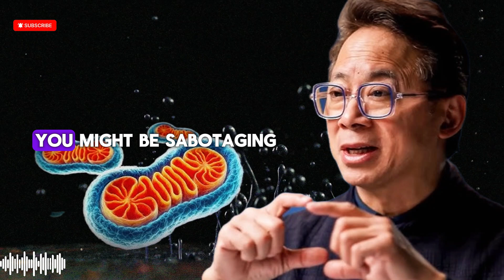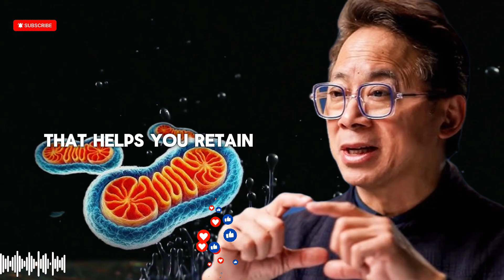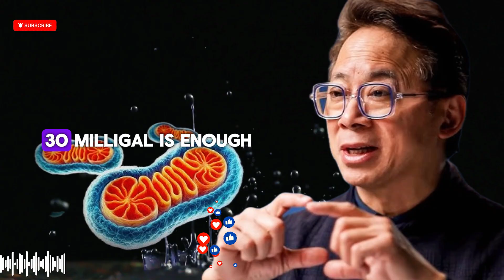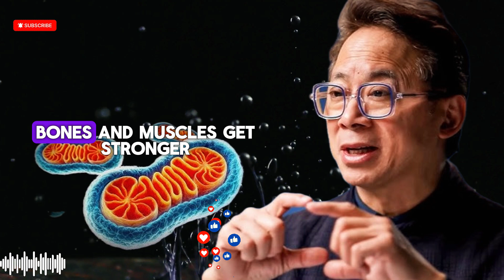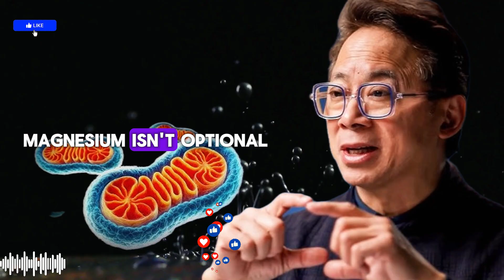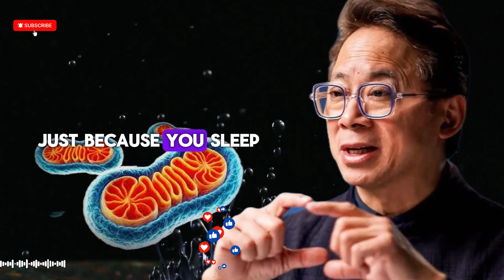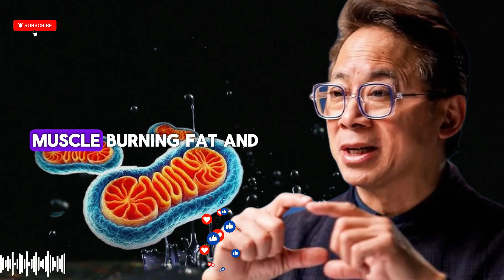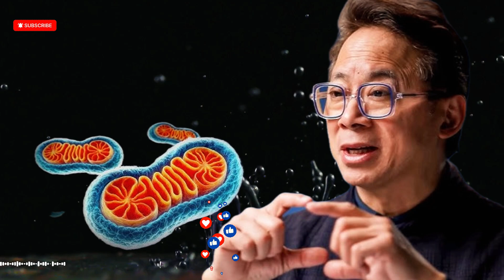Take 4 Vitamins Before Bed to Rebuild Muscle — And Skip 2 That Sabotage You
While you sleep, your body has the power to rebuild and repair muscle tissue — but only if you give it the right nutrients. In this video, we’ll reveal the 4 essential vitamins to take before bed that activate nighttime recovery, boost growth hormone, and help prevent age-related muscle loss (sarcopenia).

We’ll also expose the 2 popular supplements that might actually disrupt sleep, increase inflammation, and slow down recovery.

If you’re over 50 or 60 and want to wake up stronger, this is the video you don’t want to miss.

👉 Stay till the end to learn the best combinations and timing for maximum overnight muscle repair.

🕒 TIMESTAMPS with EMOJIS:

0:00 – 🌙 Why Nighttime Is Crucial for Muscle Repair
1:25 – 💊 Vitamin #1: The Restorative Antioxidant
3:40 – 🧬 Vitamin #2: The Mitochondria Booster
6:10 – 🩸 Vitamin #3: Improves Blood Flow & Recovery
8:50 – 💪 Vitamin #4: The Silent Muscle Protector
11:30 – ⚠️ Avoid These 2: They Sabotage Your Recovery
14:00 – 🧠 The Science Behind Sleep-Driven Muscle Regeneration
16:20 – 🌿 Natural Ways to Boost Vitamin Absorption
18:10 – 🕊️ Final Thoughts & Action Plan

🔍 5 TOP SEARCHES FOR THIS TOPIC:

Best vitamins to take before bed

Vitamins that help muscle growth

Supplements that rebuild muscle after 60

Nighttime muscle recovery nutrition

How to stop muscle loss naturally